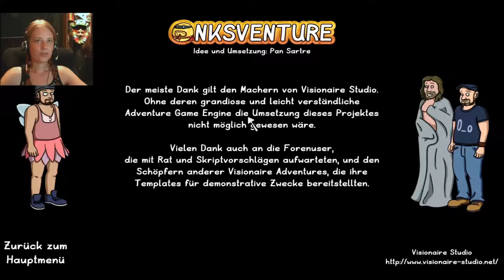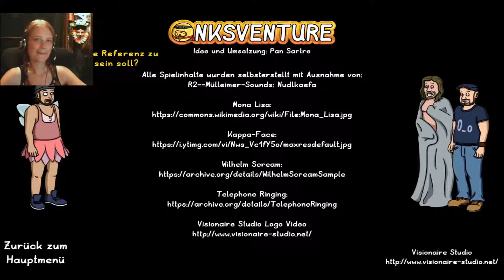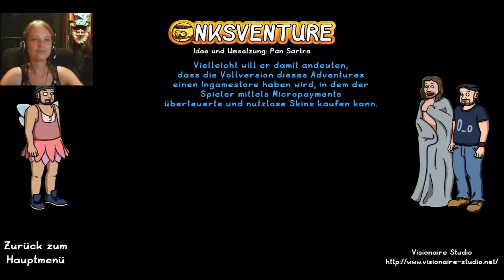DAS TRIO IST WIEDER VEREINT! - Onksventure #004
Nachdem wir in der letzten Folge SgtRums im Badezimmer gefunden haben, treffen wir nun auf Carazar. Damit ist das unschlagbare Trio endlich wieder vereint! :D

Wer das Game selbst zocken möchte, findet es unter folgendem